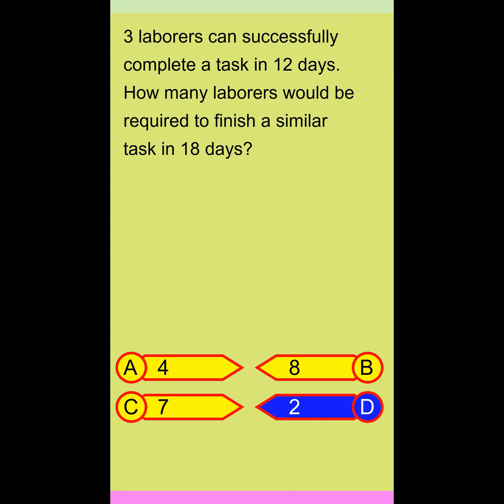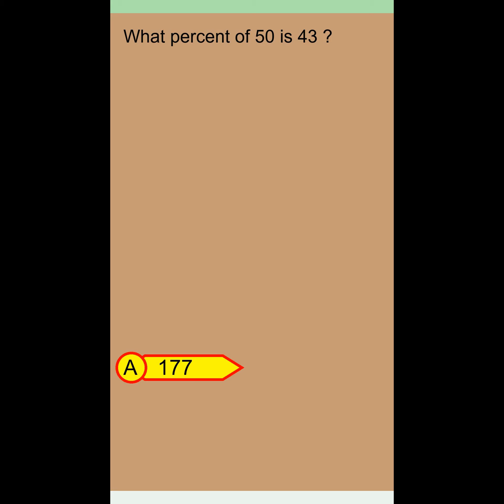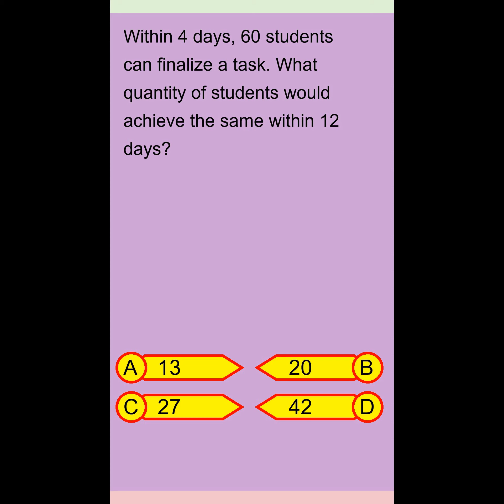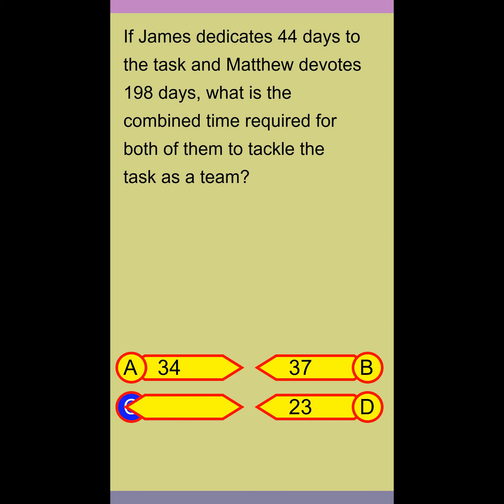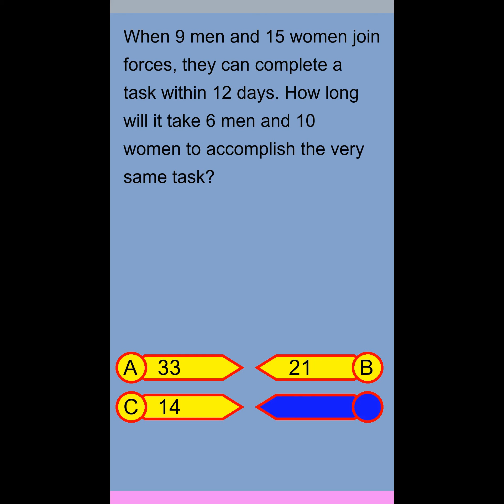Brain Teaser MCQ 5Y 21Feb24 0416